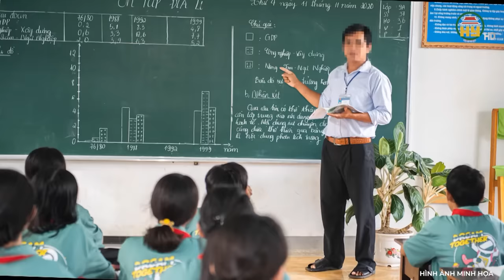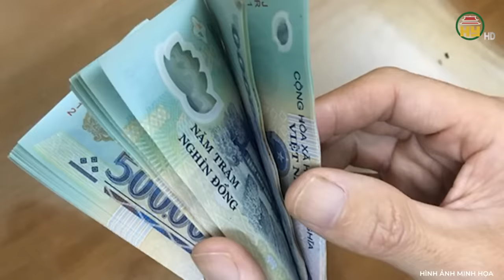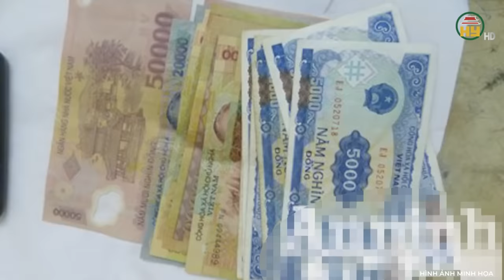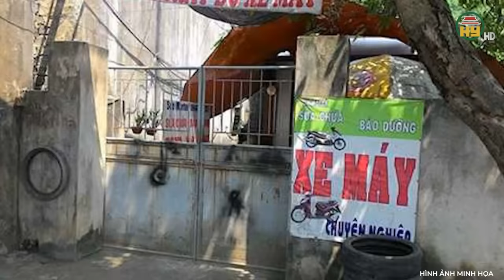300k 1 mạng người, lời khai chấn động của 2 sát thủ “nhí” khiến tất cả người có mặt phải rùng mình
Trọng án VN mới nhất | 300k 1 mạng người, lời khai chấn động của 2 sát thủ “nhí” khiến tất cả người có mặt phải rùng mình
Thưa quý vị, thấy 2 thiếu niên quần áo nhếch nhác đến xin thuê phòng trọ, bà chủ nhà độc thân tốt bụng đã sốt sắng giặt giũ, cơm nước, lo lắng cho họ như con cháu trong nhà. Bà đâu có ngờ hai đứa trẻ “lòng lang dạ thú” ấy lại lấy oán trả ơn khiến bà mất đi sinh mạng. Cả phiên tòa xét xử 2 kẻ sát nhân mới tí tuổi đầu đã phải choáng váng khi nghe những lời khai kinh hoàng từ chúng. Chi tiết của vụ án sẽ có ngay sau đây, xin mời quý vị và các bạn cùng theo dõi.
Địa chỉ: 164 Nguyễn Văn Linh, thành phố Hưng Yên, tỉnh Hưng Yên
Tiktok: Truyền hình Hưng Yên
Facebook: Đài Phát thanh và Truyền hình Hưng Yên
Zalo: Đài PTTH Hưng Yên